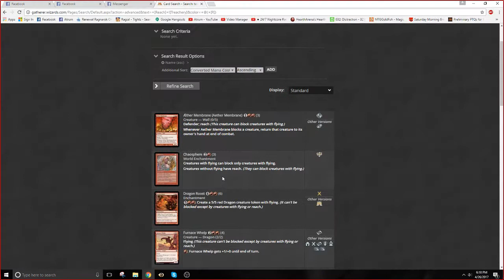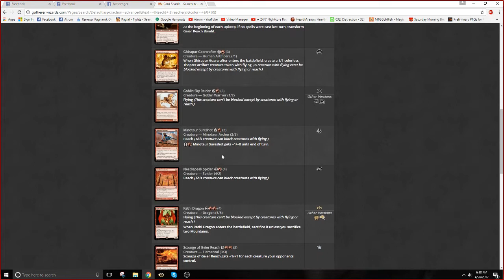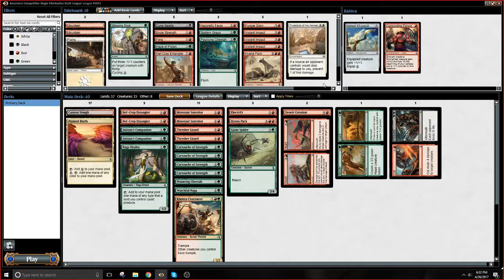MTGO - Amonkhet Draft 1 - Draft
Hi everyone, welcome to our first Amonkhet draft! Sit back, relax, and enjoy the show!

As always, if you want to donate (any help is appreciated),